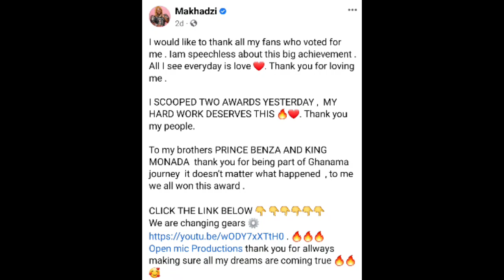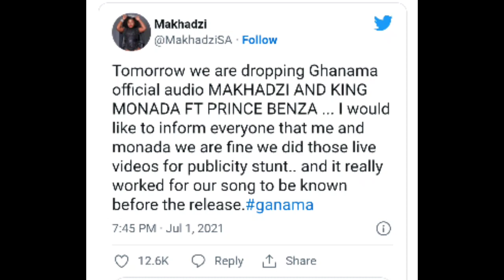Makhadzi forgives king monada after Nasty fight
After all thee drama surrounding Ghanama, Makhadzi finally forgives king monada .She wrote on her Facebook page: "To my brothers,  Prince Benza and King Monada thank you for being part of Ghanama journey,  it doesn't matter what happened  to me we all won this awards"